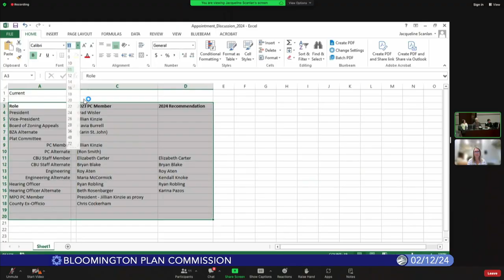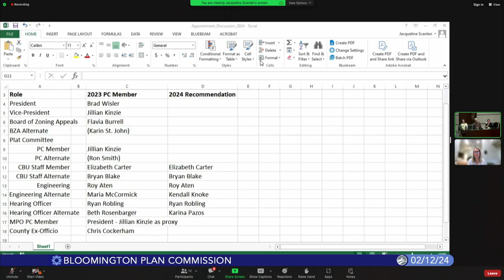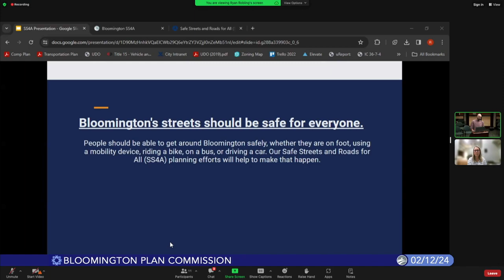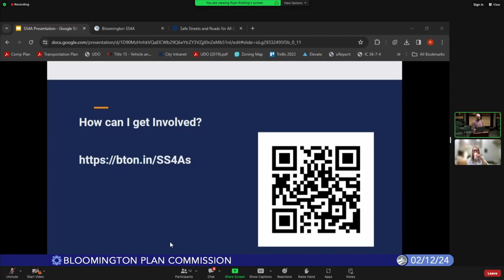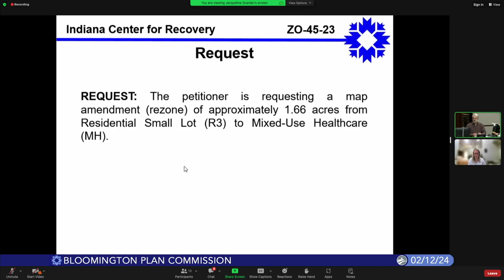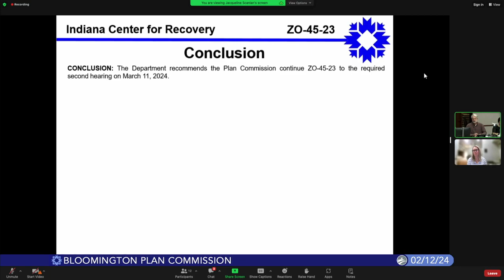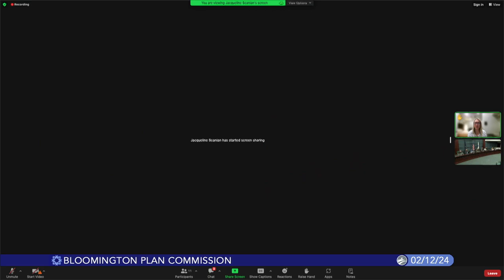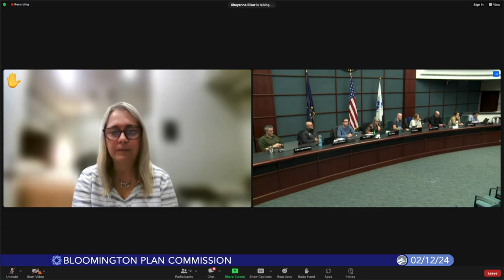Bloomington Plan Commission, February 12, 2024